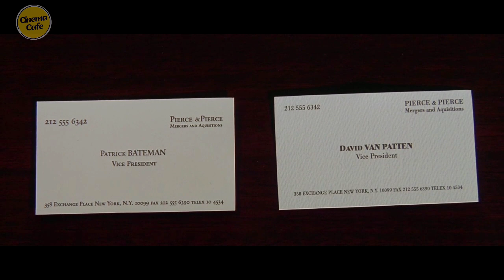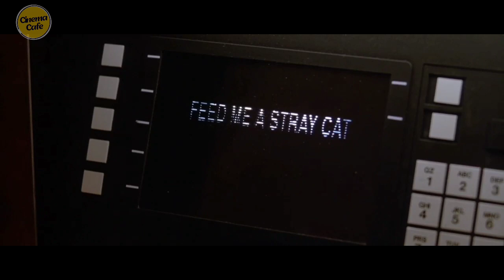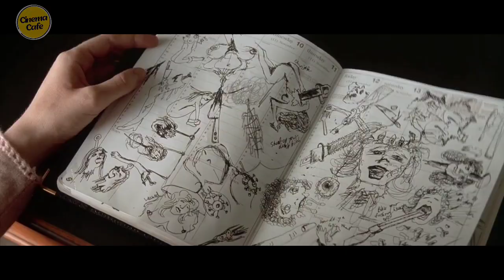"American Psycho" (2000) Movie Explained In Hindi/Urdu| Hollywood Movie Recap in Hindi/Urdu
In New York City in 1987, a handsome, young wealthy investment banker Patrick Bateman (Christian Bale), lives a second life as a gruesome serial killer by night. The cast is filled by the detective (Willem Dafoe), the fiance (Reese Witherspoon), the mistress (Samantha Mathis), the coworker (Jared Leto), and the secretary (Chloë Sevigny). This is a biting, wry comedy examining the elements that make a man a monster

Rating: R (Language|Drug Use|Strong Violence)

Genre: Comedy, Mystery & thriller, Horror

Original Language: English

Director: Mary Harron

Producer: Christian Halsey Solomon, Chris Hanley, Edward R. Pressman

Writer: Bret Easton Ellis, Mary Harron, Guinevere Turner

Release Date (Theaters): Apr 14, 2000  Wide

Release Date (Streaming): Jun 21, 2005

Distributor: Lionsgate Films

Production Co: P.P.S. Films, Lions Gate Entertainment, Edward R. Pressman Film Corp., Muse Productions, Quadra Entertainment

movie recap
hollywood movie explained in hindi
horror story
horror movie
new movies
amazon prime movies
Movie summary in hindi
Hot english movie recap in hindi
ending explained in hindi
Psychological thriller movies
best psychological thriller movies thriller movies
psychological thrillers
top 5 psychological thriller movies best psychological thrillers
psycho thriller movies
psychological thriller movie
best psychological horror movies top 5 psychological thrillers of 2020 best psychological thrillers of 2021 psychological thrillers of 2021 psychological thrillers of the 2010s psychological thriller mystery movies
American psycho
american psycho explained
american psycho 2000
american psycho ending explained american psycho review
christian bale american psycho
american psycho reaction
wall street,
crime dramas
christian bale iconic characters
Hollywood movies recap in Hindi
Hollywood movies recap in Urdu

Unintentional asmr